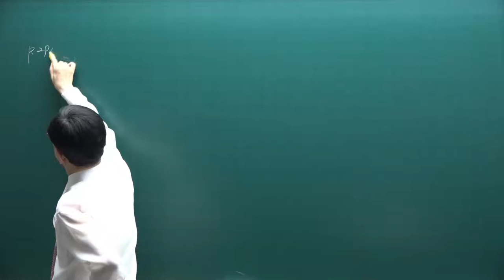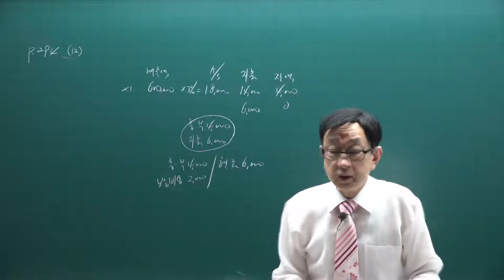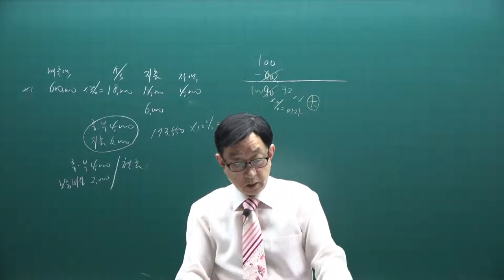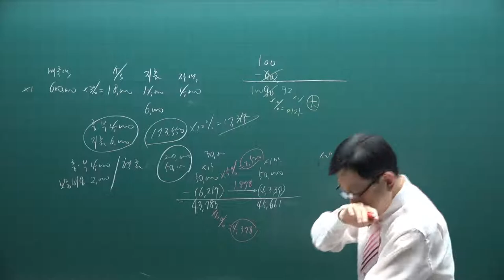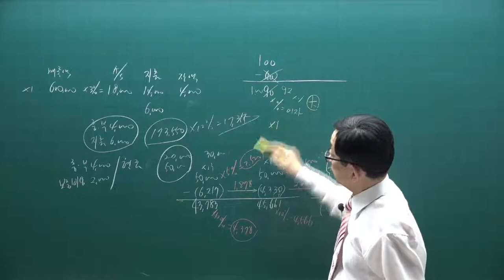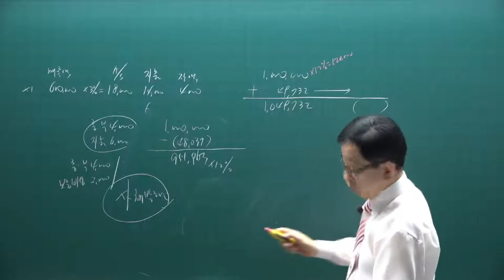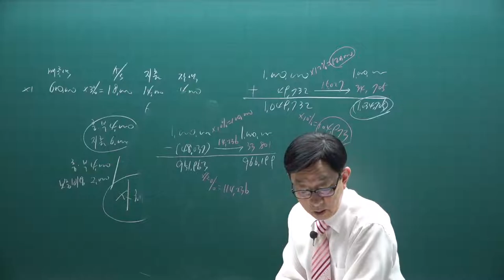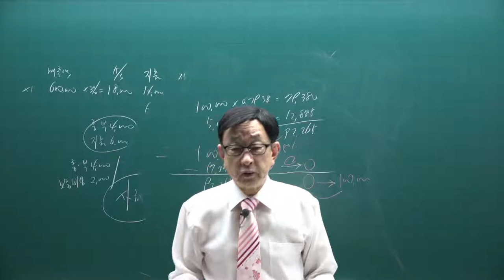[주전무] 2021년 주택관리사 회계원리 기출문제풀이과정 16강